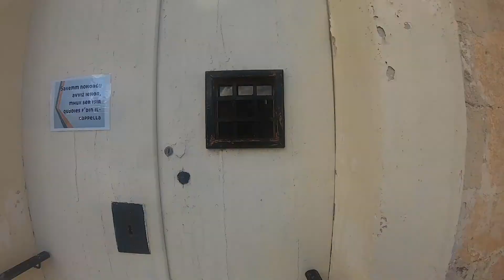SLUGS BAY & VICTORIA LINES // MALTA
VICTORIA LINES

When built by the British military in the late 19th century, the line was designed to present a physical barrier to invading forces landing in the north of Malta, intent on attacking the harbour installations, so vital for the maintenance of the British fleet, their source of power in the Mediterranean. Although never tested in battle, this system of defences, spanning some 12 km of land and combining different types of fortifications - forts, batteries, entrenchments, stop-walls, infantry lines, searchlight emplacements and howitzer positions - constituted a unique ensemble of varied military elements all brought together to enforce the strategy adopted by the British for the defence of Malta in the latter half of the 19th century. A singular solution which exploited the defensive advantages of geography and technology as no other work of fortifications does in the Maltese islands.[

The Victoria Lines owe their origin to a combination of international events and the military realities of the time. The opening of the Suez Canal in 1869, highlighted the importance of the Maltese islands.

MALTA 2020